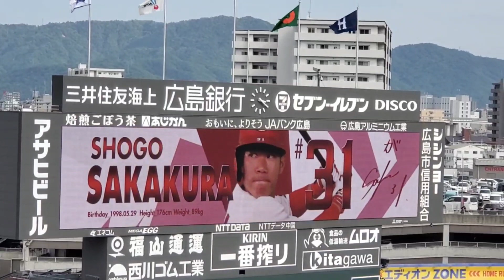20230423▼坂倉将吾 第3打席の登場曲【｢僕らの絆 ～仲間への手紙～｣／清木場俊介】 7回ｳﾗ 広島東洋ｶｰﾌﾟ@MAZDA Zoom-Zoom ｽﾀｼﾞｱﾑ広島･ﾋﾞｼﾞﾀｰﾊﾟﾌｫｰﾏﾝｽ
【｢僕らの絆 ～仲間への手紙～｣／清木場俊介】